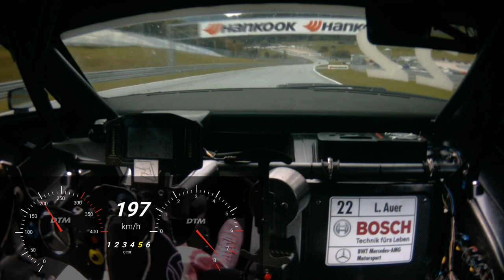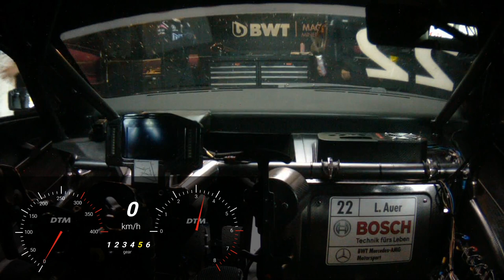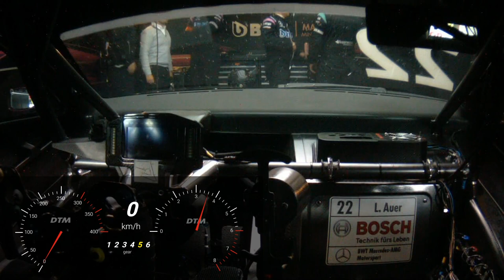DTM Spielberg 2017 - Lucas Auer (Mercedes-AMG C63 DTM) - RE-LIVE Onboard (Race 2)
Watch race 1 in Spielberg from the perspective of Lucas Auer (Mercedes-AMG C63 DTM).